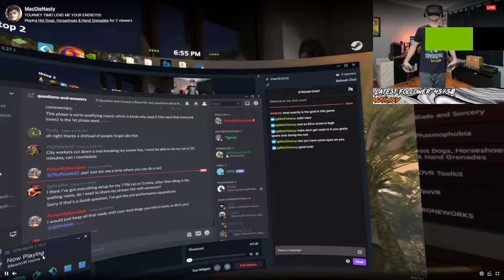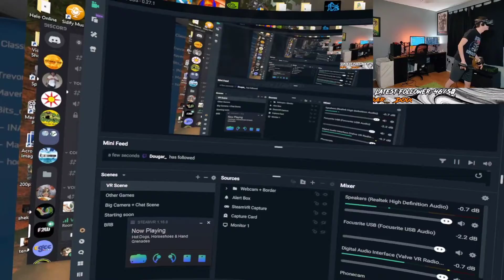[F2W | Phase 1] Mac#1553 (Spawnlock Standard) [03/13/2021 7:00PM EST]